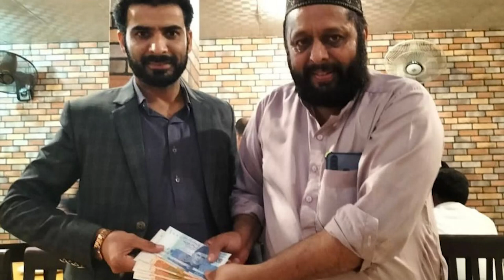Grand Media Marketing SMD Fraud Business | Commission Agent Azhar Hussain Reality | GMM CEO Ali Raza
Grand Media Marketing SMD Fraud Business Commission Agent Azhar Hussain Reality GMM CEO Ali Raza and Mamoon Shah Bukhari Truth Revealed Commission Agent Azhar Hussain Real Face Commission Agent's is like Greedy Dog don't believe any Networker Grand Media Marketing SMD Business SMD LED Marketing Fraud In Pakistan Ali Raza Mamoon Shah Bukhari Reality Fraud Companies In Pakistan SMD Display Screen business in Pakistan SMD Outdoor LED Advertising Screen Grand media marketing and advertising agency SMD screen for rental and sale
Facebook Watchtimes